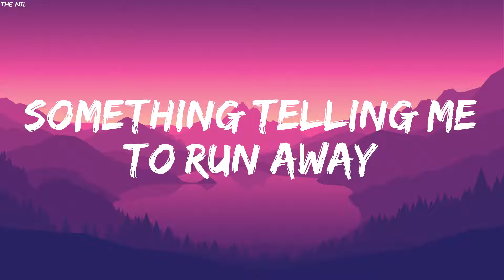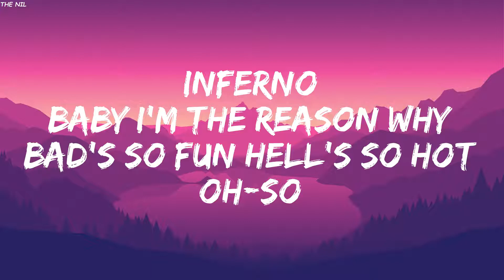Bella Poarch & Sub Urban - INFERNO (Lyrics) || The Nil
Sub Urban & Bella Poarch - INFERNO (Lyrics) || The Nil

INFERNO Lyrics
[Chorus: Bella Poarch]
No halo
Baby, I'm the reason why Hell's so hot
Inferno
Oh-so

No halo
Inferno
Oh-so

Na-na-na-na-na-na, yeah
That's so fun, Hell's so hot
Oh-so

No halo
Inferno
Oh-so

Ah, ah
Ah, ah, ah, ah
Ah, ah
Oh-so
Na-na-na-na-na-na, yeah, yeah, yeah
Na-na-na-na-na-na, yeah
Oh-so hot

song  :: INFERNO
artist :: Sub Urban, Bella Poarch